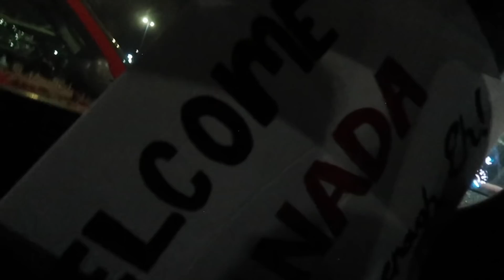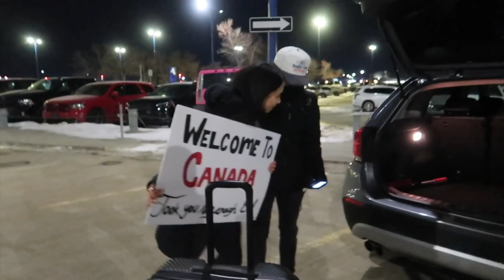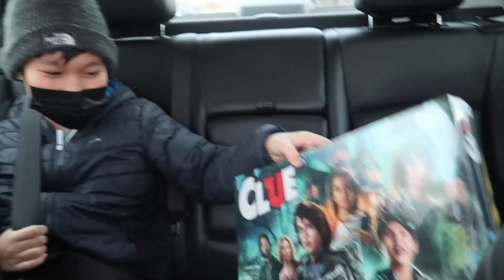HE’S FINALLY IN CANADA!! (surprised him at the airport)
Surprised the surpriser!! Hahahahah! This is a moment everyone has been waiting for! HE’S FINALLY HERE IN CANADA!

HUGE thanks to Kikomoto for helping us with the Canadian Visa! If anyone needs help with their Canadian Visa, contact them!